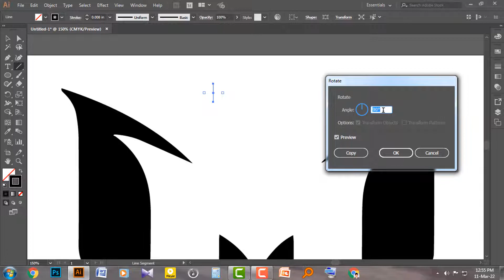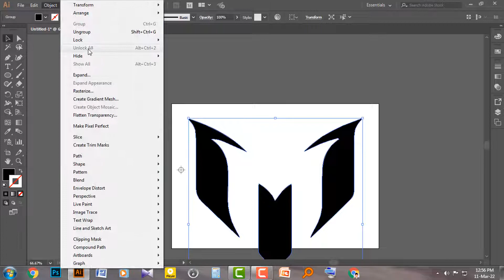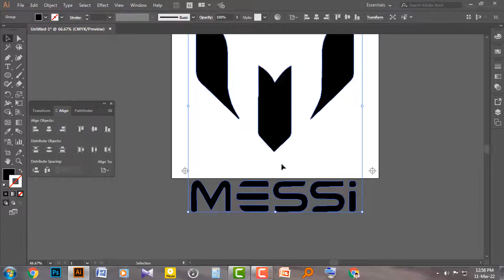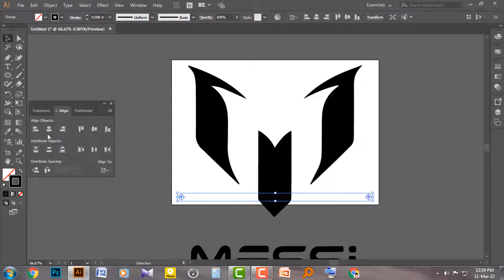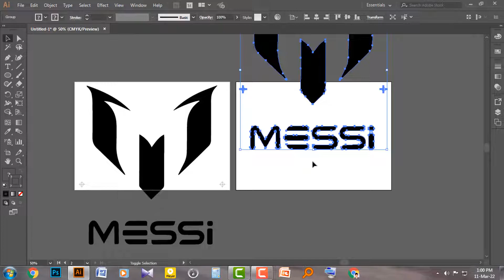How To Print If The Design Is Bigger Than ‍A4 For Screen Printing In Bangla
Hello Viewers, Ajker video te ami dekhabo kivabe a4 ar cheye boro design k screen printing ar jonno print korben.I hope this video helps you. Bye, Take care.

ডিএমটেকনিক  ইউটিউব চ্যানেলে আপনাকে স্বাগতম।
এখানে আপনি দেখতে পাবেন অ্যাডোবি ফটোশপ, অ্যাডোবি ইলাস্ট্রেটর, ক্যামতাসিয়া,মাইক্রোসফট ওয়ার্ড, পাওয়ারপয়েন্ট, এক্সেল, বিভিন্ন ধরনের চাকুরীর আবেদন, বিভিন্ন বিশ্ববিদ্যালয়ের ভর্তির আবেদন, টি-শার্টে স্ক্রিন প্রিন্ট,স্ক্রিন প্রিন্টিং এর জন্য কালার সেপারেশন ,ভারতীয় ভিসার আবেদন, বিভিন্ন ধরনের প্রিন্ট সেটআপ এবং কম্পিউটারের বিভিন্ন টিপস এন্ড ট্রিক্স  সম্পর্কিত বিভিন্ন ধরনের শিক্ষনীয় ভিডিও। ভালো থাকবেন সবাই। নিজের খেয়াল রাখবেন।